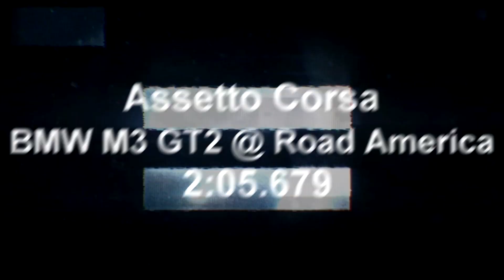Assetto Corsa: BMW M3 GT2 @ Road America - 2:05.679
Software issue made the video a bit shorter and the moment I crossed the finish line it was not recorded. You will have to trust me that it was a '05.679 hahah :))

➤➤➤PC Specs ●
╔➤CPU: AMD Ryzen 5 2600
╠➤GPU: GIGABYTE GeForce GTX 1080
╠➤RAM: ADATA XPG Spectrix D41 Gaming RGB 16GB DDR4
╠➤MB: ASUS PRIME B450-PLUS
╠➤SSD: SanDisk® Z400s 256gb
╠➤HDD: WD Blue 1TB SATA-III 7200 RPM 64MB
╠➤PSU: nJoy Storm 650, 80+, 650W
╚➤OS: Windows 10

➤➤➤Periferice & SimracingGear●
╔➤Wheel Base: Fanatec CSL Elite
╠➤Steering Wheel: Fanatec CSL Elite P1
╠➤Pedals: Logitech Fanatec CSL Elite LC
╠➤Shifter: Logitech G25 Shifter
╠➤Rig: Playseat Challenge
╠➤Monitor:  AOC C24G1 23.6", Full HD, 144Hz
╠➤Keyboard: Redragon Vara Black
╠➤Mouse: Razer DeathAdder Chroma
╠➤Mousepad: SteelSeries QcK
╠➤Headphones: HyperX Cloud 2 Gun Metal
╠➤Speakers: Logitech Z506
╠➤Controller: Microsoft Xbox 360 /USB
╚➤Webcam: Logitech C922 Pro